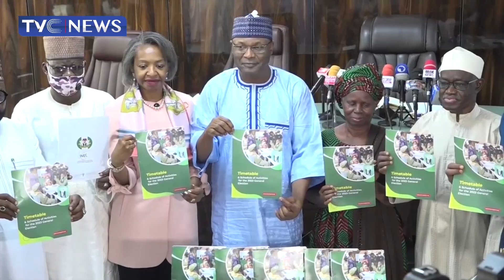(VIDEO) INEC Okays 18 Political Parties For 2023 Elections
The Independent National Electoral Commission, INEC, has announced that only 18 political parties will take part in the elections.